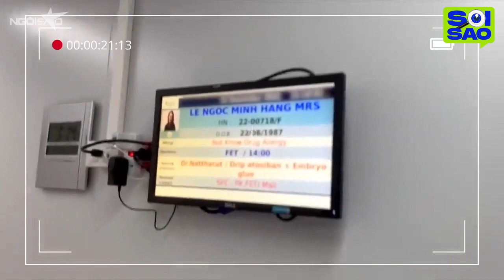Minh Hằng: 'Tôi mang nhiều nỗi sợ khi có bầu' | Ngôi Sao VnExpress